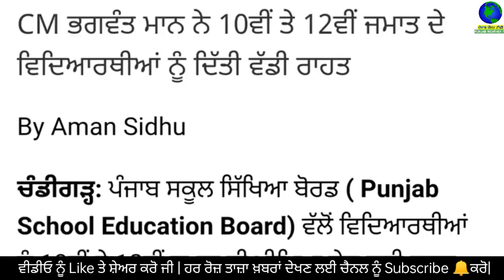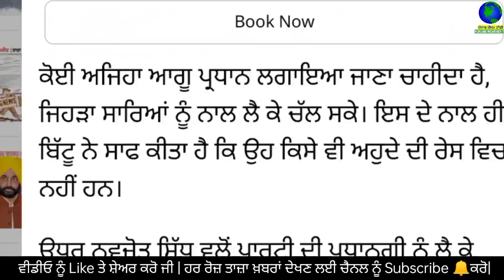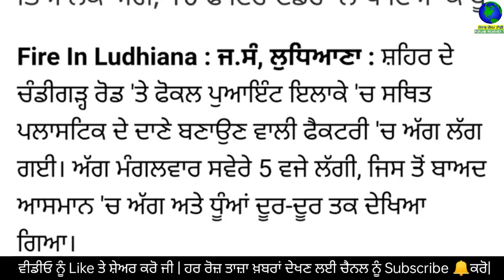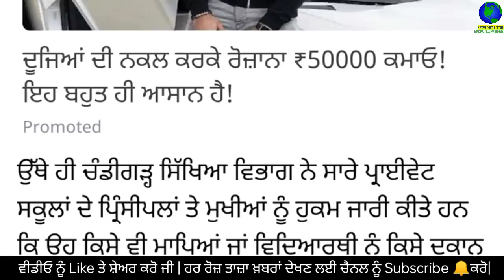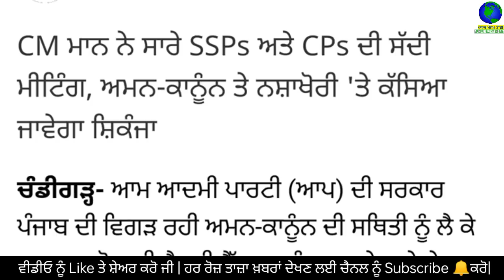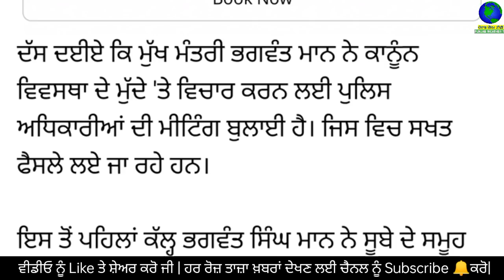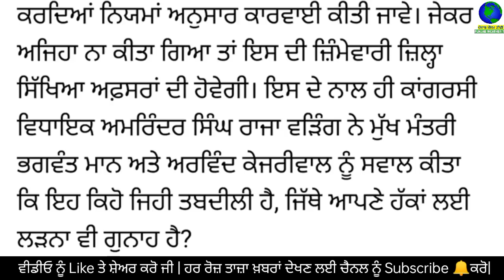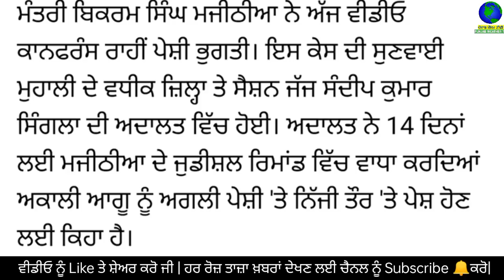Today Evening Breaking News, ਅੱਜ 5 ਅਪ੍ਰੈਲ ਦੀਆਂ ਤਾਜ਼ਾ ਖਬਰਾਂ, latest news, Bhagwant Mann,Punjabi news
Today Evening Breaking News, ਅੱਜ 5 ਅਪ੍ਰੈਲ 2022 ਦੀਆਂ ਤਾਜ਼ਾ ਖਬਰਾਂ, latest news, New CM Bhagwant Mann, Punjabi news